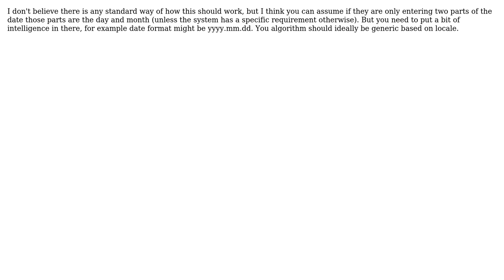Software Engineering: Interpreting Date formats (2 Solutions!!)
Software Engineering: Interpreting Date formats

With thanks & praise to God, and with thanks to the many people who have made this project possible! | Content (except music & images) licensed under CC BY-SA | Music | Images & others | With thanks to user eriawan user DevWannaBe user Craig and the Stack Exchange Network Trademarks are property of their respective owners. You are responsible for your own actions.